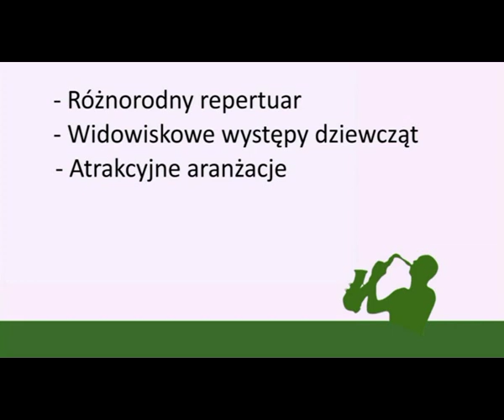Demo Orkiestry Vivat!